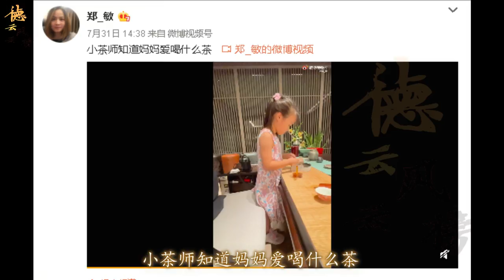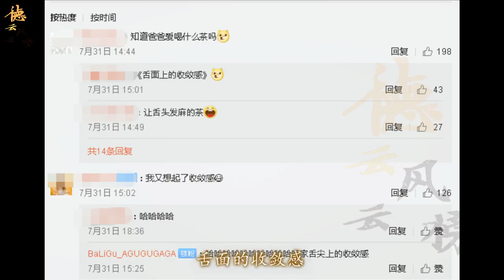【德云社】岳云鹏妻子晒女儿泡茶视频，网友：想起岳云鹏喜欢舌面上的收敛感丨德云风云榜